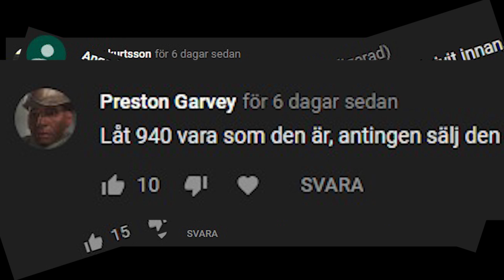INGE MER GUBB-940.... - [VLOGG #217]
→ Thumbnail: Kulpåhjul

→ Introlåt: Millboy Music Group - kulpåhjul